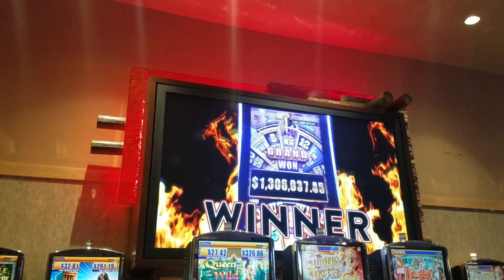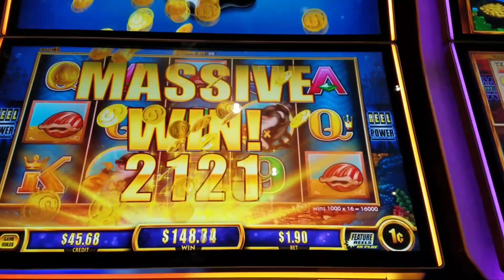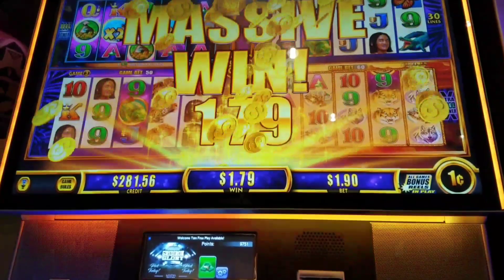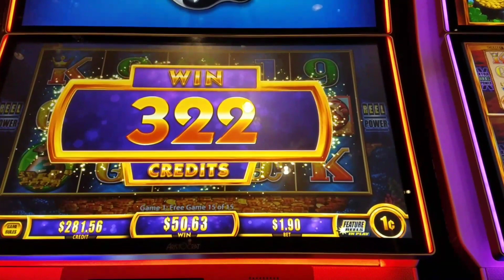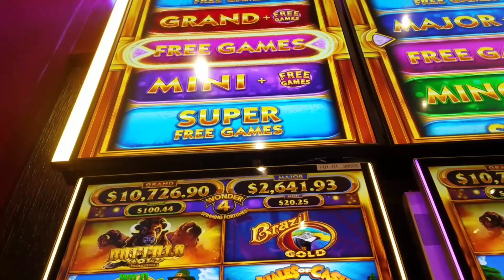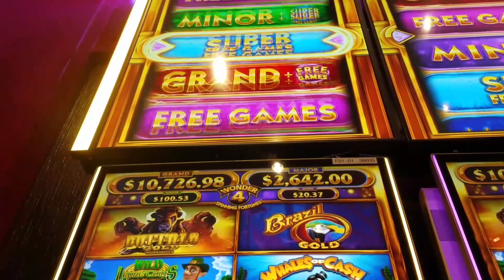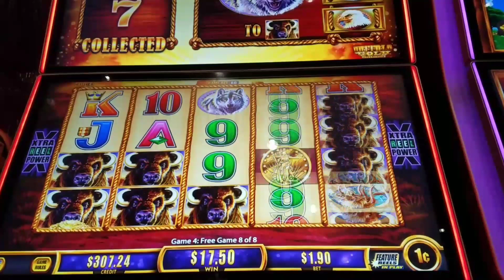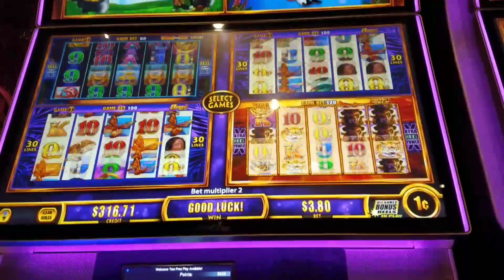1.5 Million dollars Grand Jackpot was hit at Sandia Casino